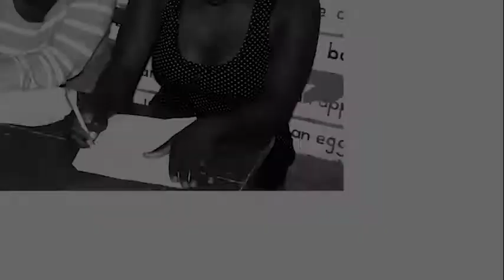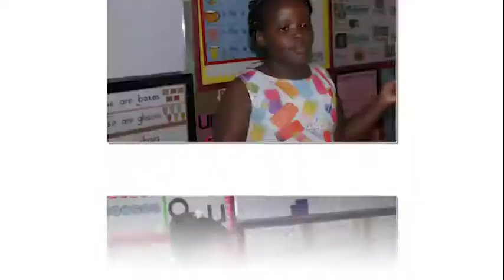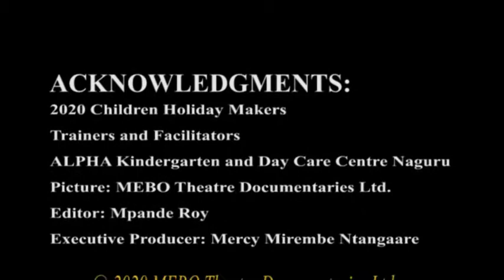Children holiday makers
Engaging children in performing arts and educational activities like drawing,singing,acting,cooking,modeling,art and craft,dancing,poem reading etc